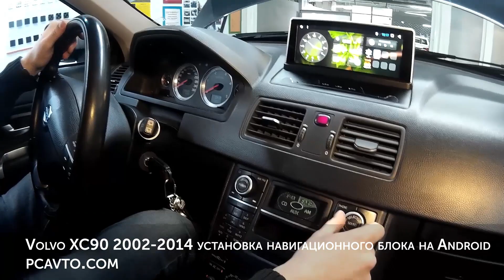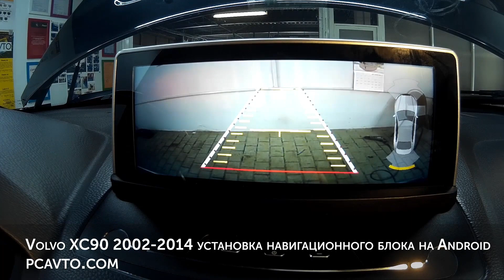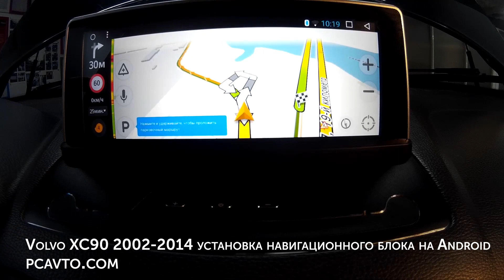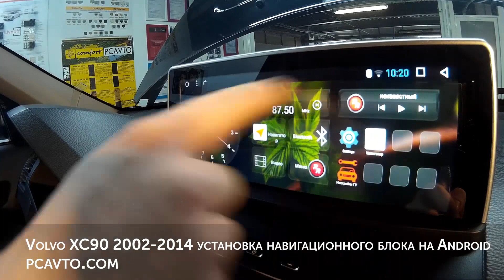Volvo XC90 2002-2014 установка навигационного блока на Android